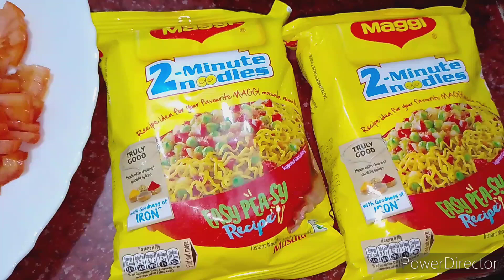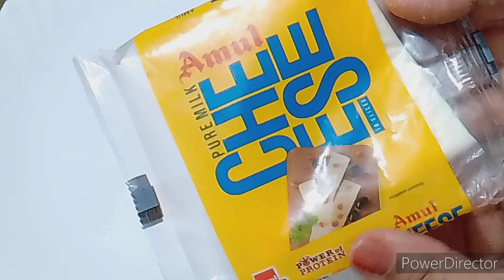Maggi Cheese Pockets | मैगी चीज़ पॉकेट्स | Yummy & EasySnack | Fun Maggi Snacks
Maggi Cheese Pockets |
मैग्गी चीज़ पॉकेट्स | Yummy & Easy
Snack | Fun Maggi Snacks

yum X

tasty X

tastemade X

sanjeev kapoor X

maggi X

cheese pockets X

easy to make X

after school snacks

X

maggi cheese pockets